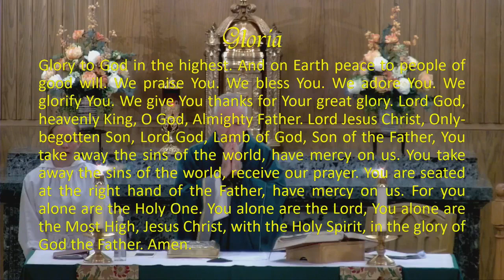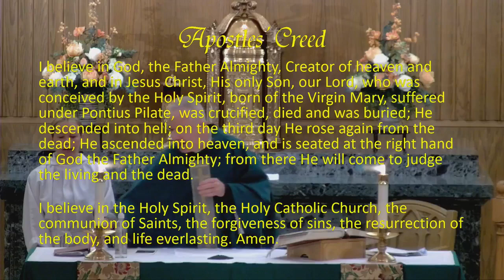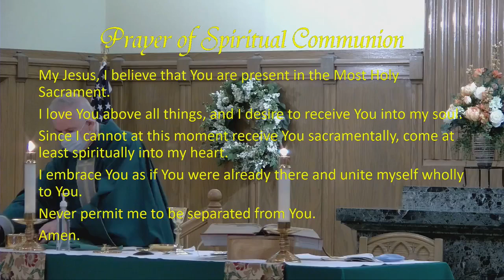Sunday Mass - August 29, 2021 (22nd Sunday of Ordinary Time)